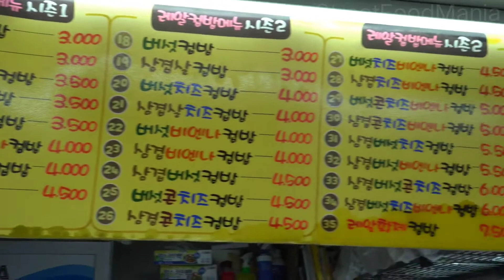😋Delicious Ham Toast😋| Street Food | Korean Street Food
Thank you for clicking my video ^_^ I am always trying to make good quality videos.
We upload all across the globe street food videos in our channel.

[Store Name] - Seoul, Noryangjin Cupbop Street,
[Price] - Premium Toast USD 3.3
[Location] - 178, Noryangjin-ro, Dongjak-gu, Seoul, Republic of Korea